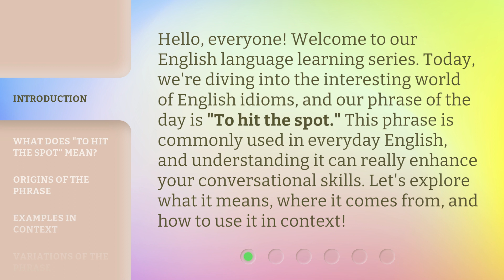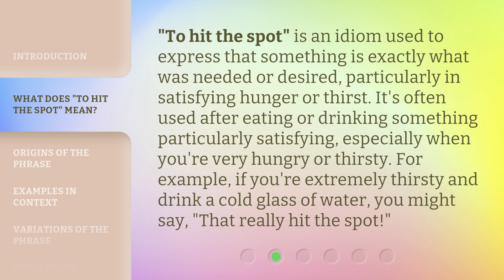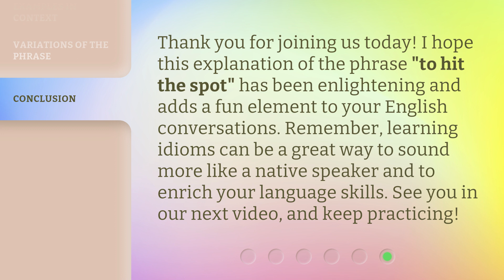To Hit the Spot: Understanding This Popular English Phrase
00:00 • Introduction - To Hit the Spot: Understanding This Popular English Phrase
00:36 • What Does "To Hit the Spot" Mean?
01:06 • Origins of the Phrase
01:34 • Examples in Context
02:00 • Variations of the Phrase